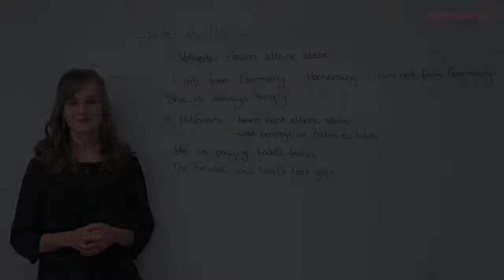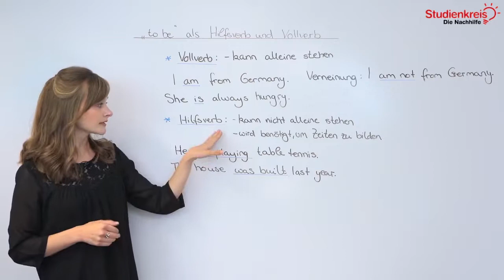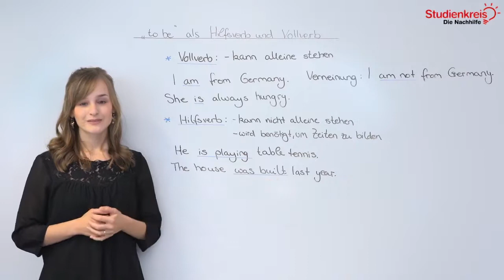Das englische Verb to be: Verwendung! | Englisch verstehen mit dem Studienkreis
Du möchtest dein neu erlerntes Wissen mit Übungsaufgaben testen oder hast Fragen zu dem Thema? Dann schau auf unserer Seite vorbei

Du möchtest wissen, wie man das englische Verb to be richtig verwendet? In diesem Video erklären wir es dir schnell und unkompliziert!